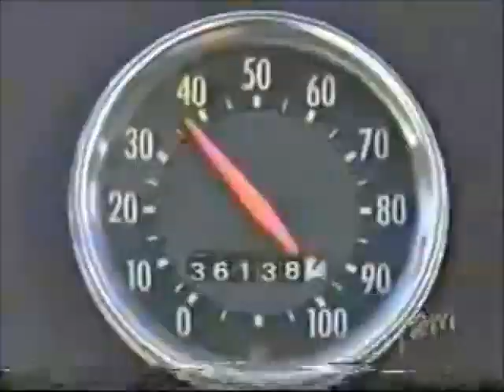Beat of the Rising Sun + Brakeless Bus (Initial D Parody)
I've seen some funny videos with this footage of Brakeless Bus with Initial D music, and I wanted to make my own version. Hope you like it!

Song: Dave Rodgers - Beat of the Rising Sun